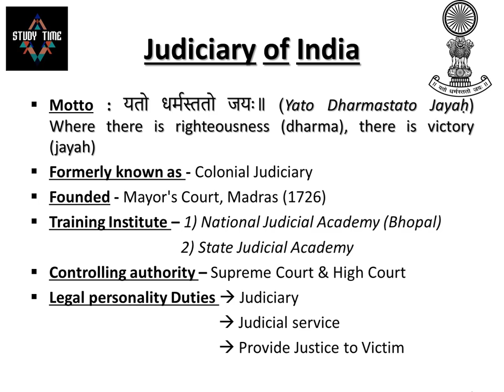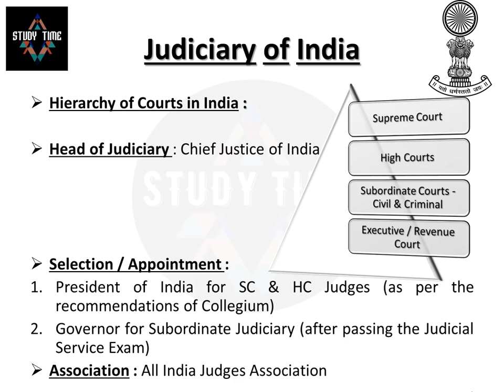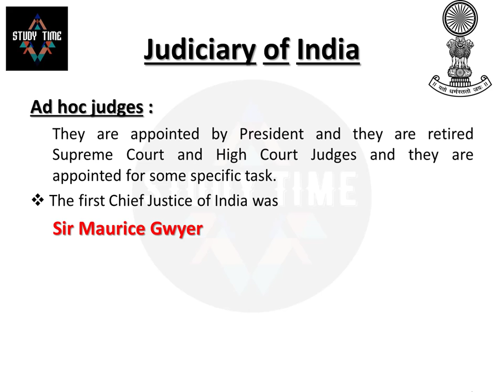Indian Polity - Lecture - 23 | Judiciary of India | Supreme Court | High Court | Study Time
Judicial System or the court system is also the Judiciary System. The court has the power to make decisions and also enforce the law, solve disputes. Judiciary system consists of Judges and other magistrates, they form the bench or the core of the judiciary system.
On 26 January 1950, the Indian Constitution was written and it is worlds largest constitution written. The constitution is the source of law in India and also the supreme law of India. Judicial System of India consists of Supreme Court, High Court, District Court or Subordinate Court.
Exams:-
UPSC/SSC/ RAILWAY/ RAS/ CDS/ NDA/ REET…… All Competitive Exams